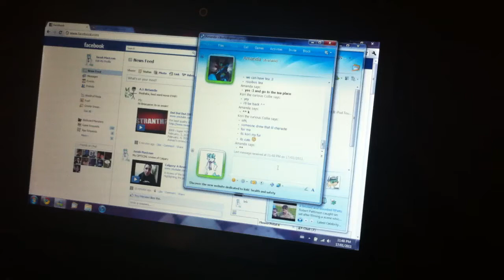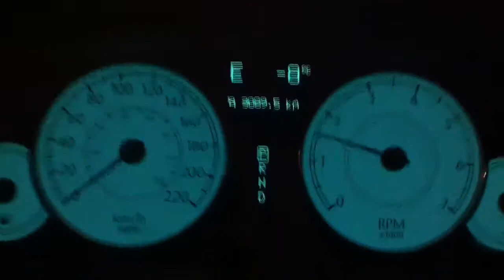$@&% Cold!!!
Making a late night 7 Eleven run